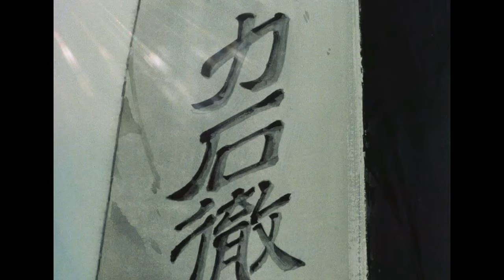Midnight Blues - Ichiro Araki (1981) Ashita no Joe Opening 2